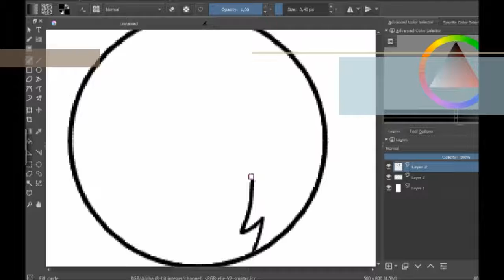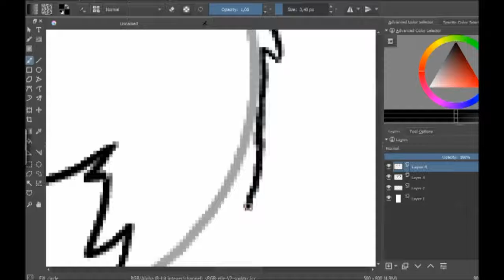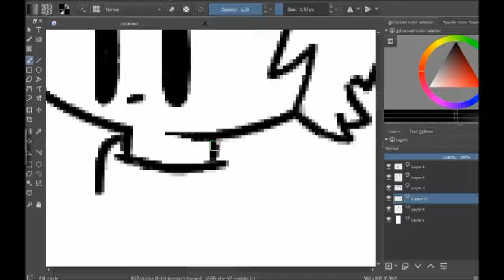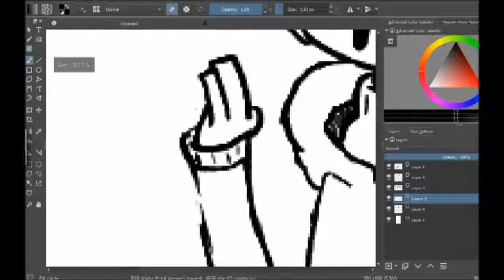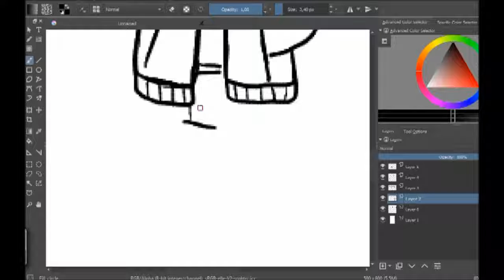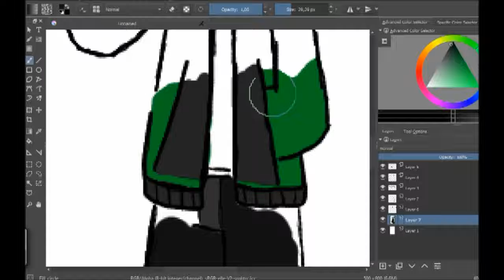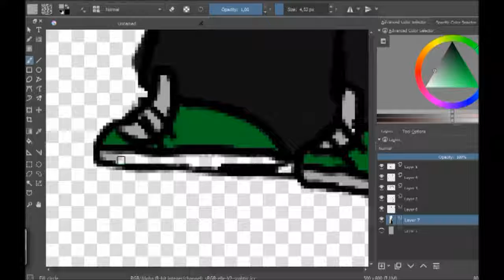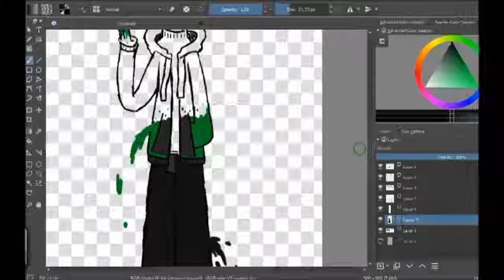Oups... | Speedraw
De retour pour mes speedraw!
yay.

Musique utilisée dans cette vidéo:
Never be alone - TheFatRat par Tasty
Windfall - TheFatRat par Tasty